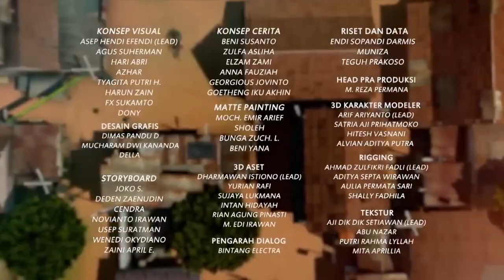Jarwo Kena Skors, Sopo Kerja Sendirian - Adit & Sopo Jarwo